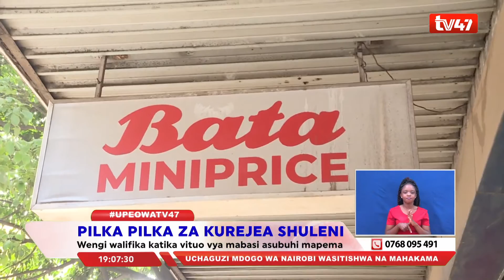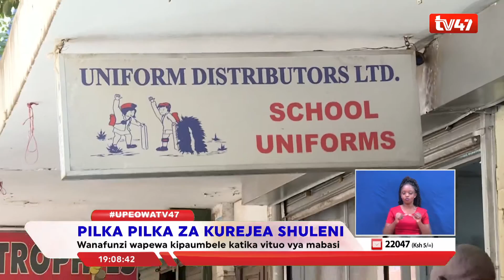Msafara wa wanafunzi kurudi shuleni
PILKA PILKA ZA KUREJEA SHULENI
Katika pilka pilka za kuhakikisha wanafunzi wamerejea shuleni, wengi walirauka kufika katika vituo vya mabasi, ila baadhi yao walitabiri kuwa watachelewa kufika shuleni. Wazazi nao hawakuwachwa nyuma, kwani wengi walifurika katika maduka ya kununua vitabu, sare katika matayarisho ya mwisho.